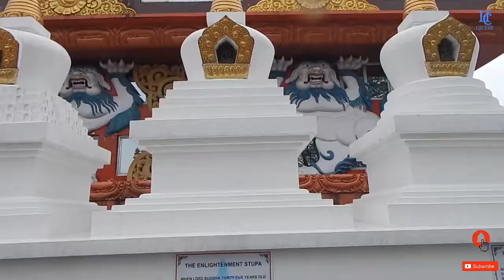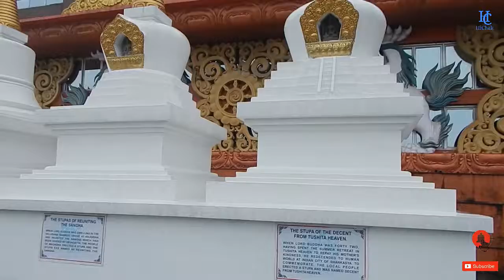Samdrupste Monastery l Namchi l South Sikkim l Part 8 l Day 3